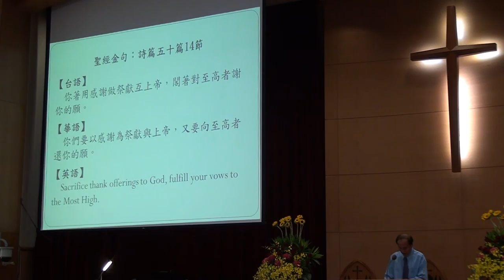20151122聖經095519 m2ts金句